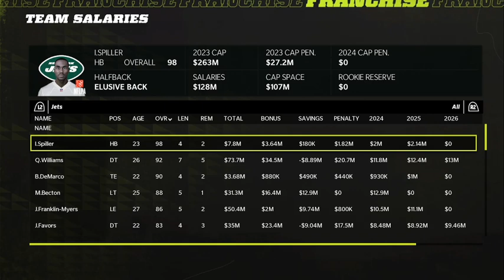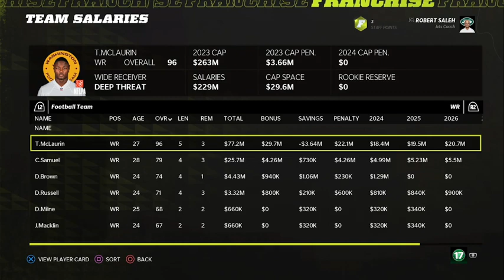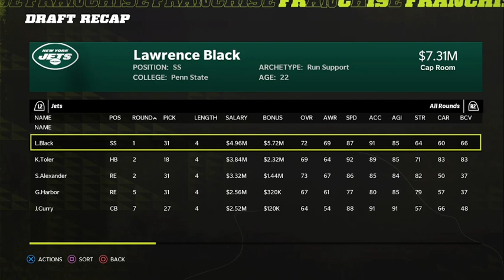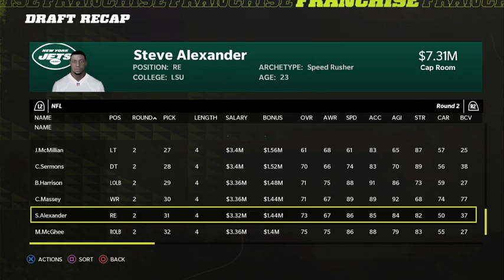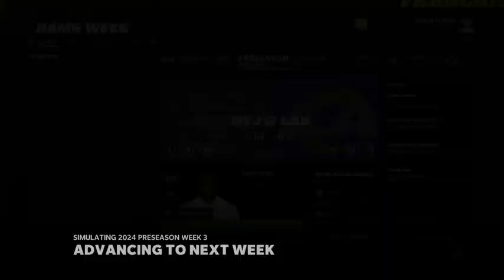Madden 22 Jets Franchise S.3 Ep.21 Huge Changes For Season 3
Come watch me take over this sorry football team called the New York Jets, hopefully I can Bring them to Super Bowl Glory be the Detroit lions Win a Super Bowl